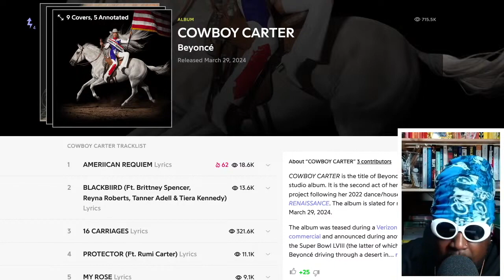Beyoncé - COWBOY CARTER (Album Review)